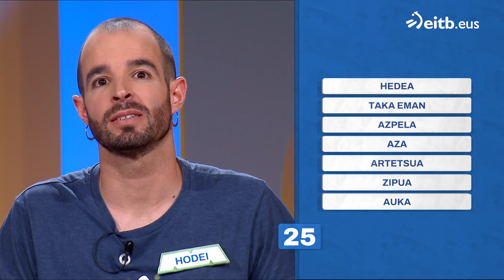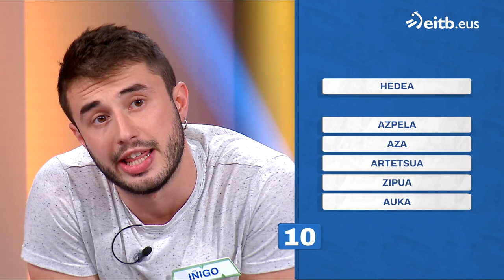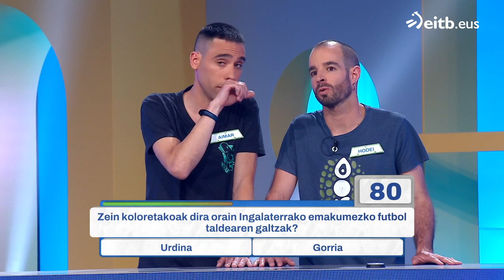MIHILUZE: 162 (2023-06-26)